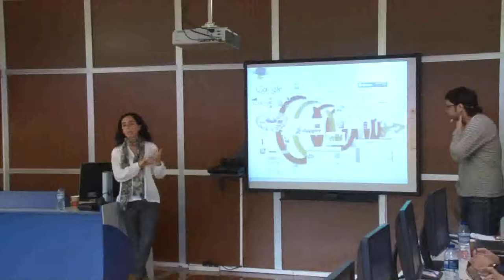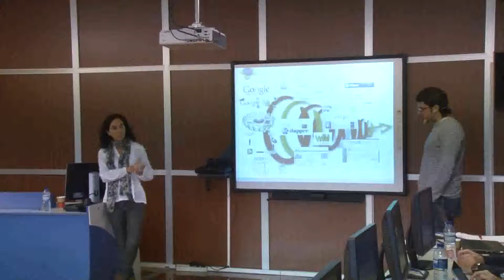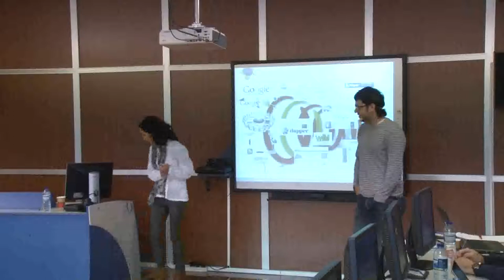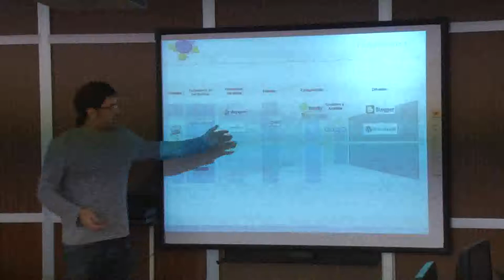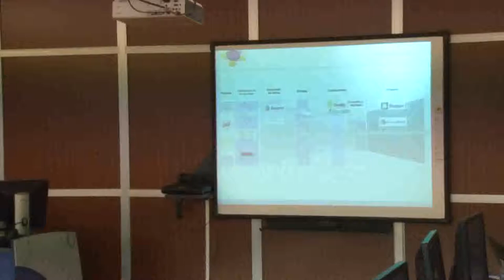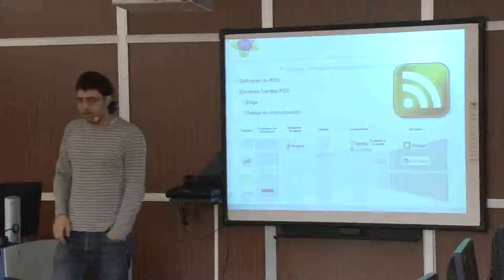001 - Zaintza Teknologikorako erremintak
- Explicación del contexto: las herramientas en el proyecto IC
- El sistema de herramientas propuesto se basa en dos pilares:
 - Seguimiento de contenidos vía RSS